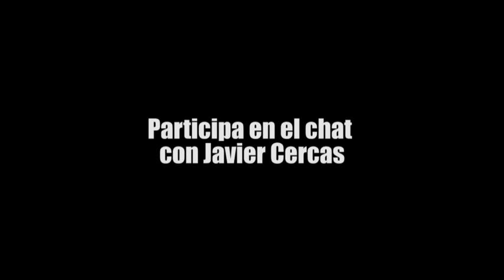"Las leyes de la frontera", de Javier Cercas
En el verano de 1978, cuando España no ha salido aún del franquismo y no termina de entrar en la democracia y las fronteras sociales y morales parecen más porosas que nunca, un adolescente llamado Ignacio Cañas conoce por casualidad al Zarco y a Tere, dos delincuentes de su edad, y ese encuentro cambiará para siempre su vida. Treinta años más tarde, un escritor recibe el encargo de escribir un libro sobre el Zarco, convertido para entonces en un mito de la delincuencia juvenil de la Transición, pero lo que el escritor acaba encontrando no es la verdad concreta del Zarco, sino una verdad imprevista y universal, que nos atañe a todos. Así, a través de un relato que no concede un instante de tregua, escondiendo su extraordinaria complejidad bajo una superficie transparente, la novela se convierte en una apasionada pesquisa sobre los límites de nuestra libertad, sobre las motivaciones inescrutables de nuestros actos y sobre la naturaleza inasible de la verdad. También confirma a Javier Cercas como una de las figuras indispensables de la narrativa europea contemporánea.